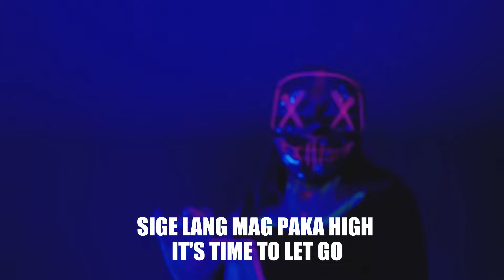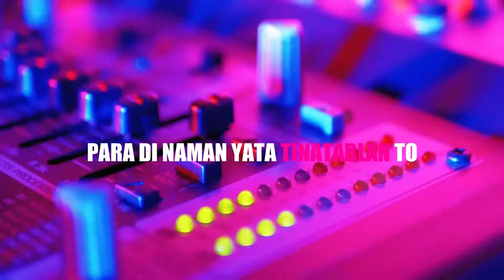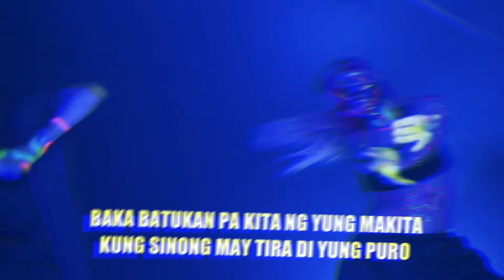Shake that ass - Immuko